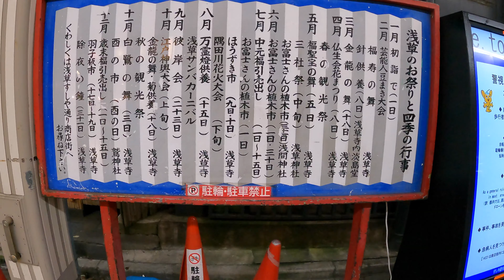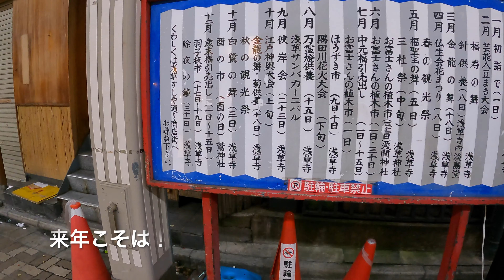Would you like to take a walk in Asakusa? ももちゃん お散歩動画 浅草周辺 GoPro HERO9 4K 50fps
GoPro HERO9を購入しました。これから色々と撮影して来ます。
夜、セットアップして浅草周辺を撮影して来ました。
ジンバルは使っていません。